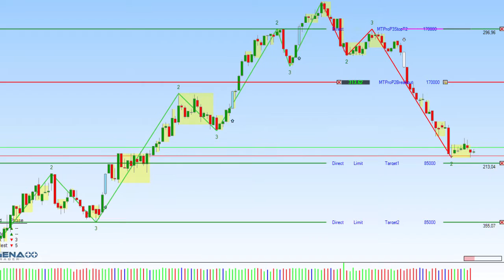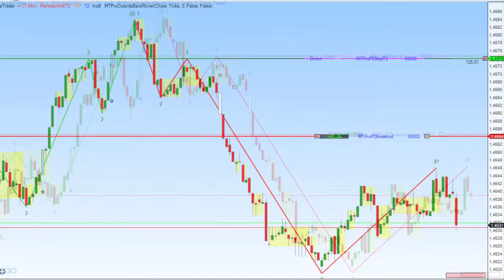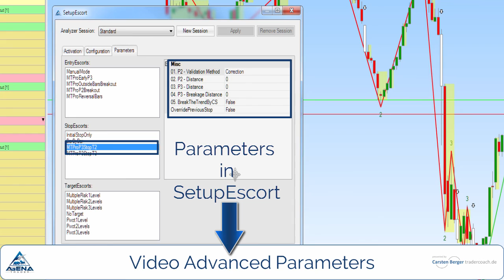Markttechnik Trendstop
Dieses Video Tutorial zeigt Ihnen den Trendstop nach Markttechnik